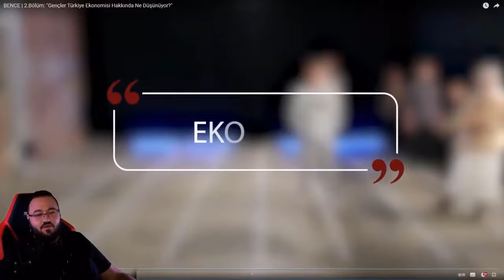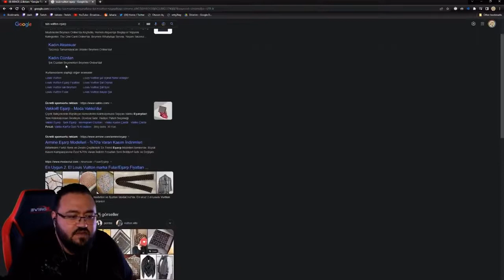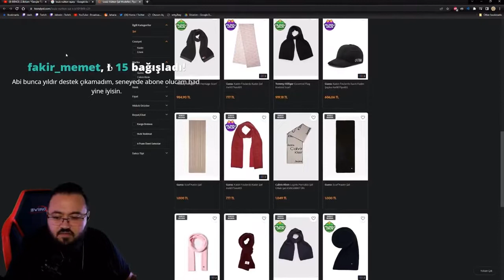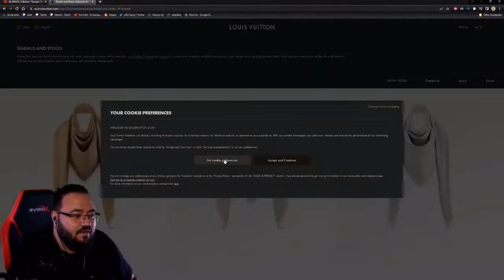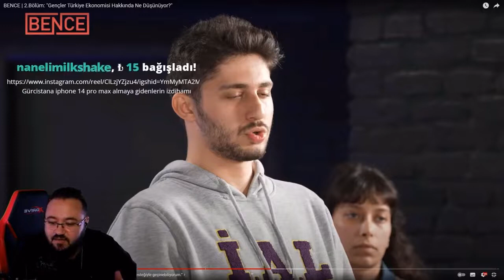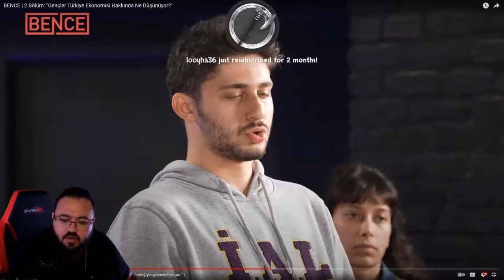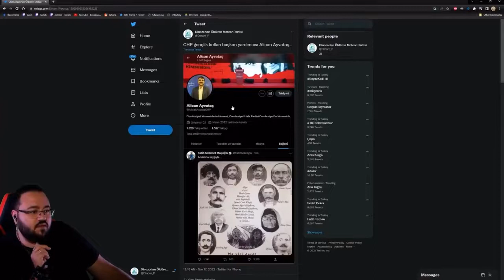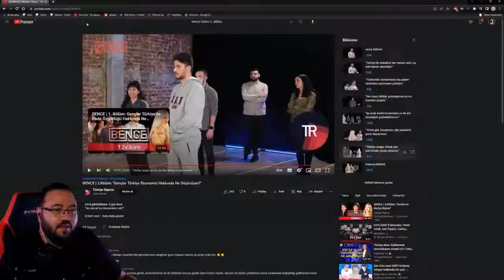ERLİK & JAHREİN BENCE 2 BÖLÜM GENÇLER TÜRKİYE EKONOMİSİ HAKKINDA NE DÜŞÜNÜYOR - ZLİYORLAR!